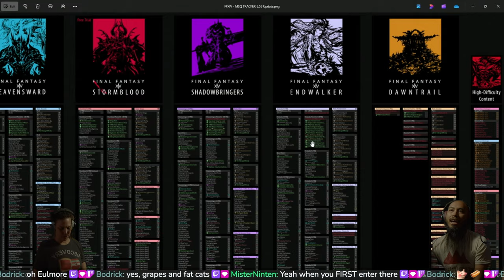Taking Golbez Down!! (FFXIV 6.4)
Let's take this Golbez guy down!!